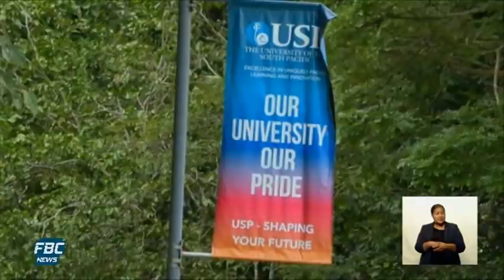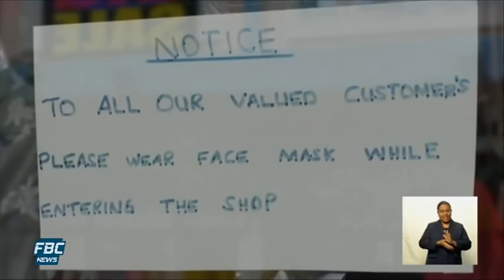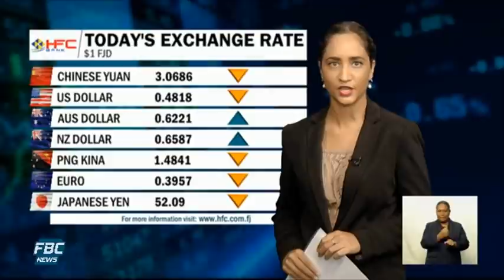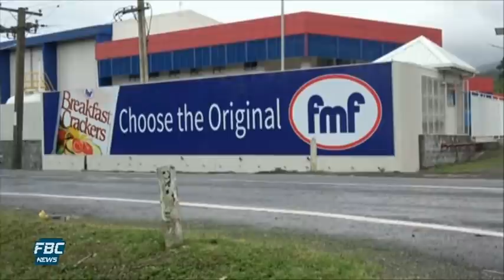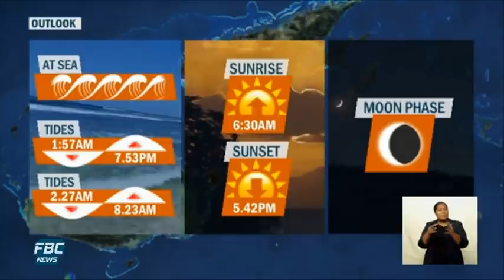7pm News - 31 May 2021